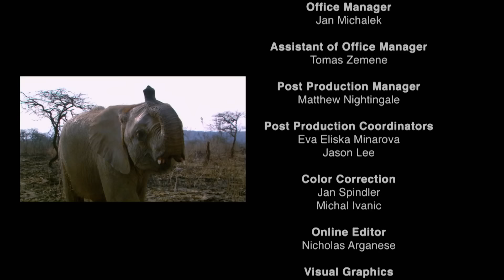The Unique Abilities That Make Cheetahs Incredible Killing Machines | Real Wild Documentary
From the keen vision of eagles to the ultrasonic hearing of rodents. Discover how evolution has shaped these specialized senses for survival and adaptation in the wild. Join us on an immersive journey through forests, deserts, and beyond, as we uncover the remarkable sensory abilities of the animal kingdom.